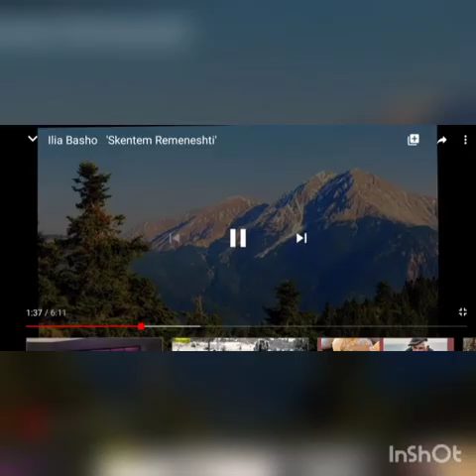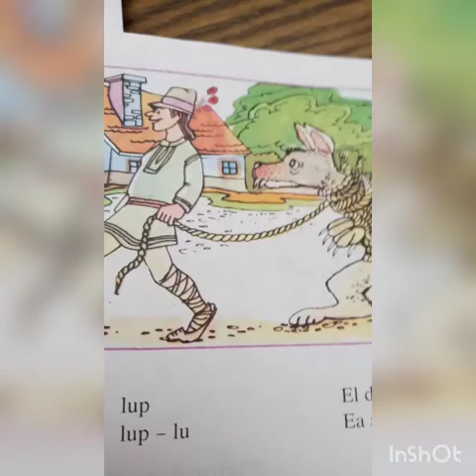CÂN SCHERI MINTA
Ilia Bombaj